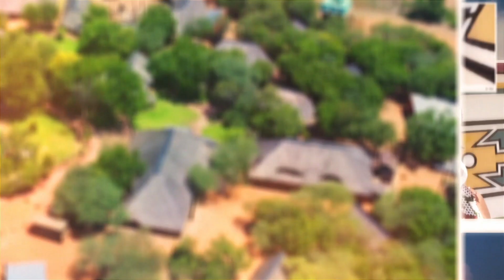Ready To Host